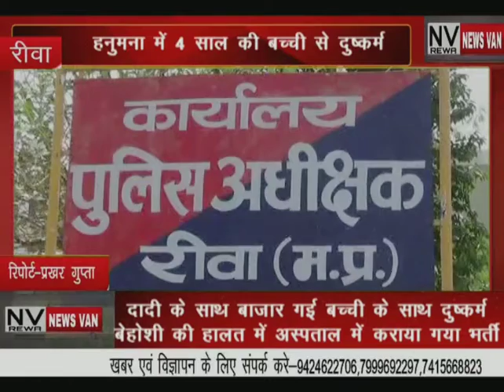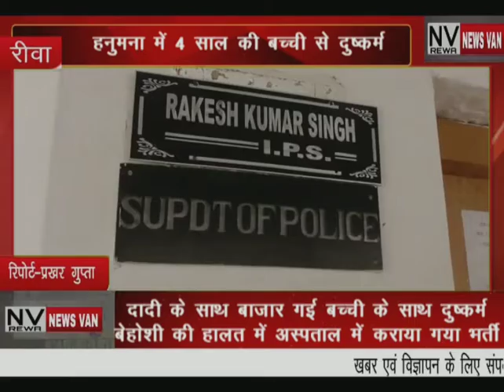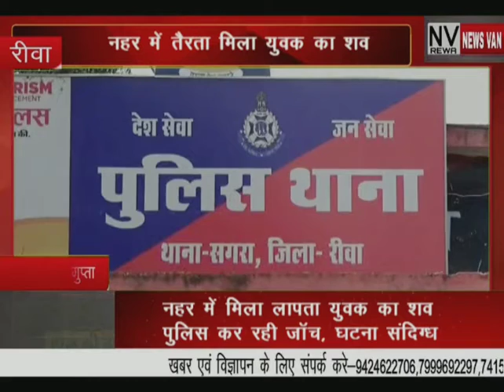NEWS VAN REWA BULLETIN 09-JAN-2021